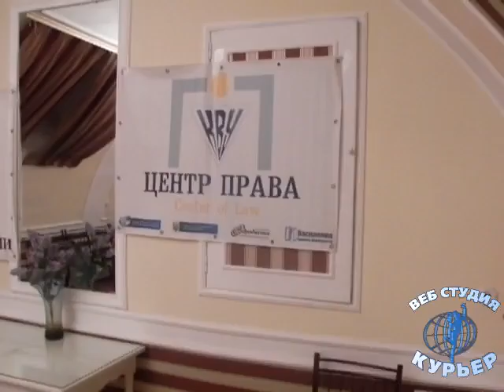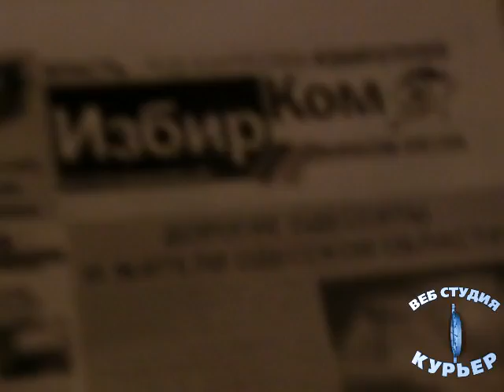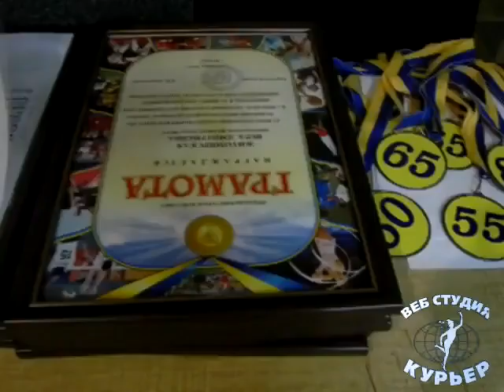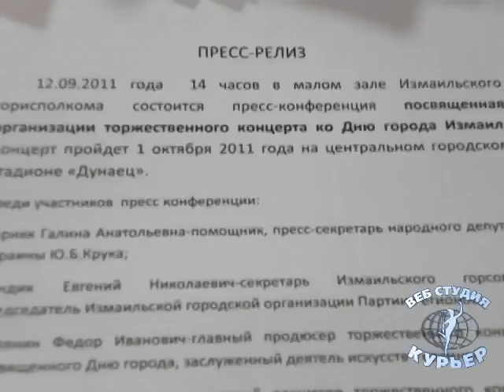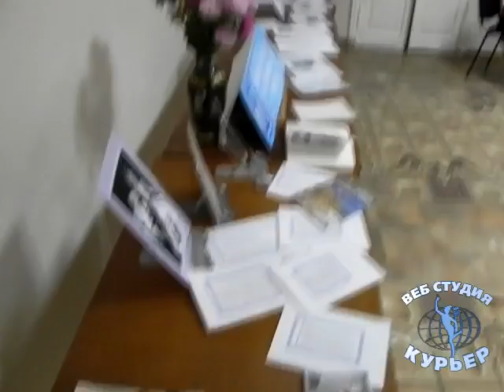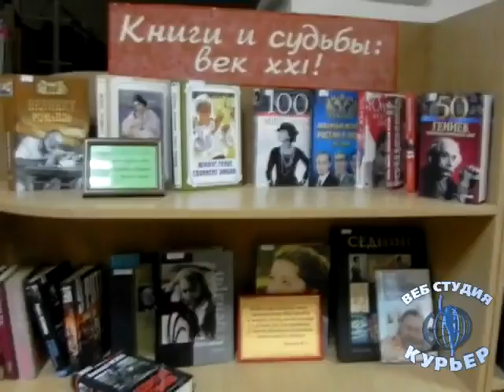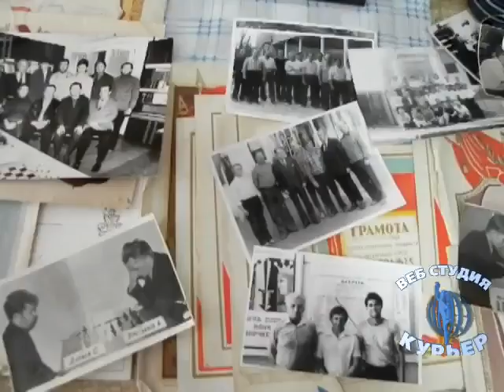Новости недели 16 09 11